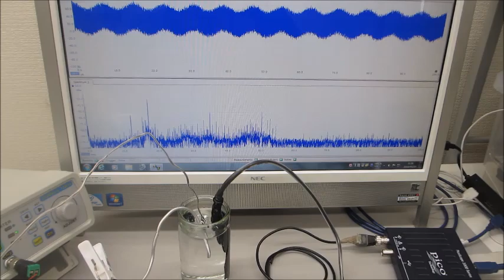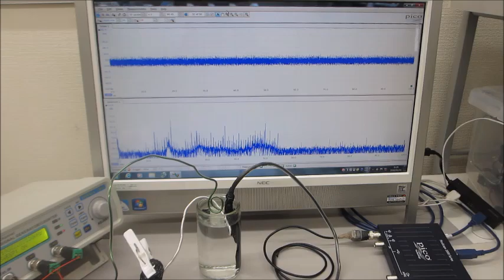メガヘルツの超音波発振制御プローブによる、オリジナル超音波実験（超音波システム研究所）